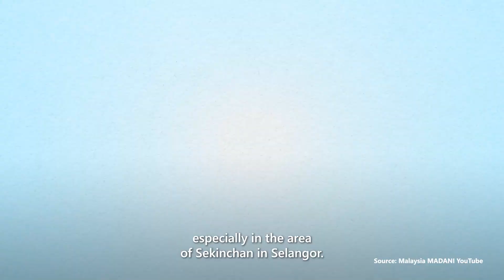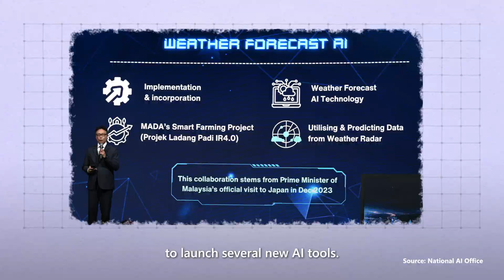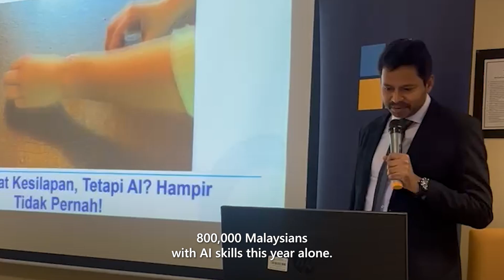How AI is reshaping Malaysia's future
Hear from Sam Majid, Head of Malaysia’s National AI Office, on how the country is embracing the power of generative AI — from improving agricultural yields and enhancing public services to preparing for the future.